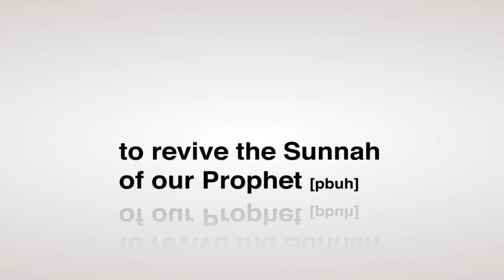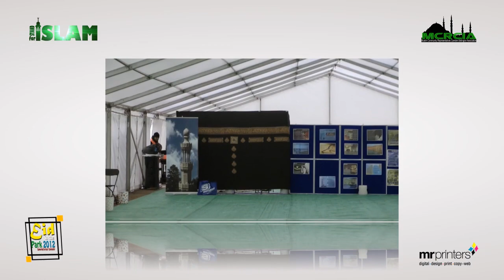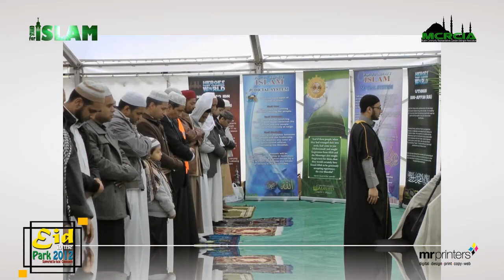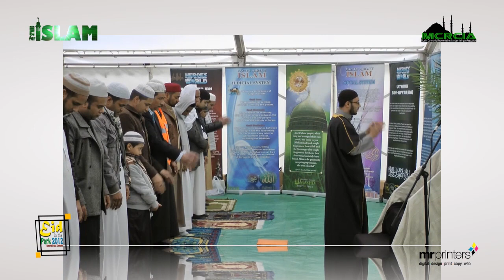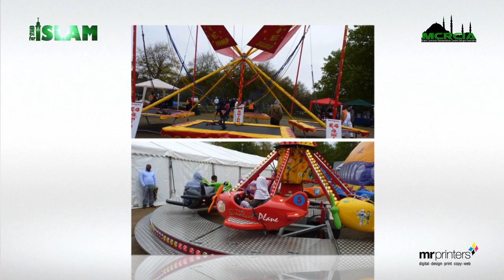eid in the park 2012 highlight.mp4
Muslim Community Representatives of Camden and Islington Association (MCRCIA) Has organised Eid ul Adha 2012 in the park for the second  time in the Kings Cross area in central London. The event was a huge success with the local Muslim community. The Eid Jamah and friday jummah was attended by Muslims men and Women. There were delicious food stalls and funfair for the kids to enjoy, and a unique Islamic exhibitions